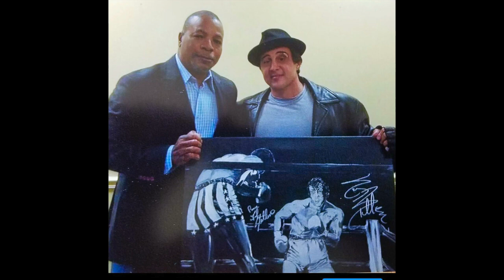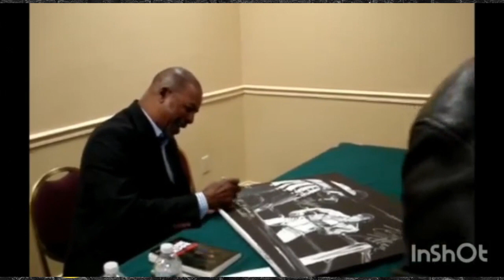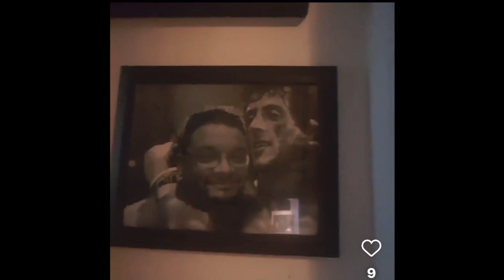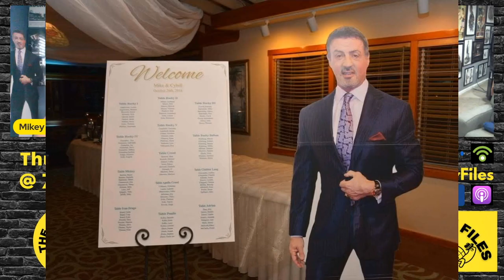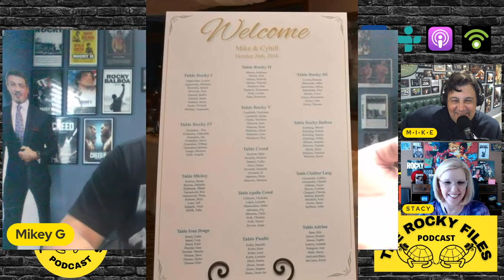The Rocky Files EP 51: Carl Weathers Signs Mike's Painting • Welcome Guest Mikey Gonzalez!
🥊 Welcome to episode 51!  Mike shares the incredible moment Carl Weathers signed his painting and how the unlikely set of circumstances fell perfectly into place.  {Side note: even being called "Mr. Withers" didn't take the smile off of Carl's face - what a gentleman!}

💥The Rocky Files is happy to host Mike Gonzalez! Come listen to how Rocky has influenced him at every stage of his life! He is yet another example of how Rocky provided the tools for life!

👰🏻‍♀️ Ever wonder how to get Stallone to attend your wedding!? Mikey G. has the answer! Start this episode now to hear how Sly “greeted” and “seated” everyone at the Gonzalez wedding!

🐢 Mike, thank you for being such a fun and sincere guest! Sly will definitely see and feel your genuine love and energy for our favorite character, ROCKY BALBOA!!
Find Mikey G. on Instagram: @mikeyg8424
🔊 The Rocky Files Merchandise now available from Rick Babcock!
 🐢🐢The Rocky Files on Instagram: @therockyfiles
Mike: @theyophillyrockyfilmtour
Stacy: @had_me_at_yo